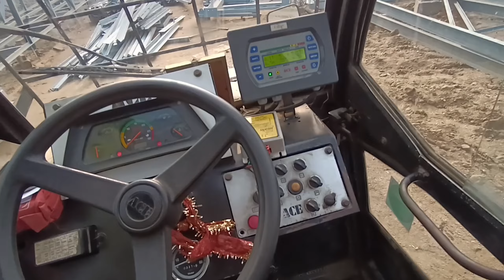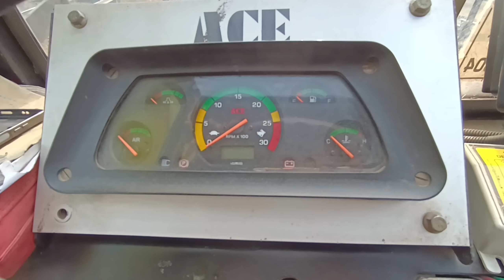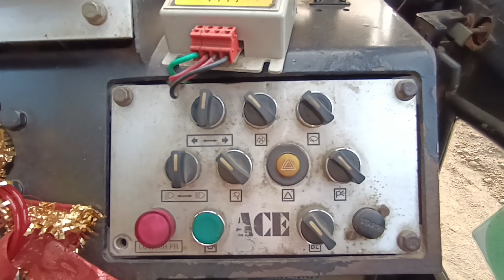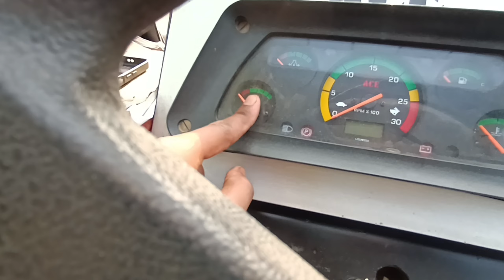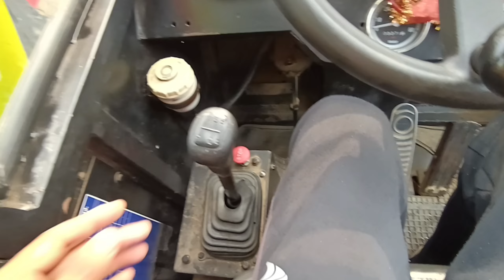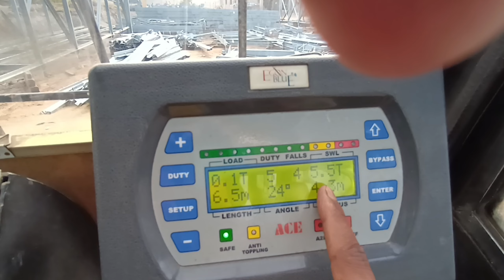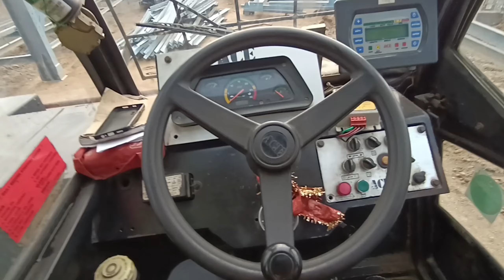ACE Farana 15 Ton Full Operating System Details In Hindi | 15 टन फराना की पुरी जानकारी हिंदी में